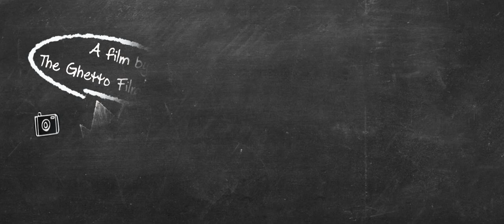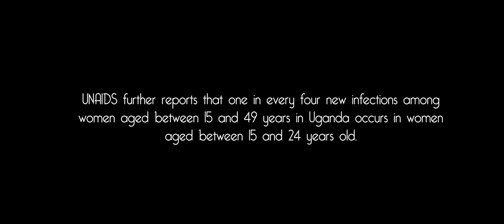Time Irreversible; Youth film by Neeraj Vishwakarma Film, Directed by Stanley George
Writer & Director : Stanley George Nsamba
Actors : Hellen Lukoma, Kidron, Jayant Maru, Neeraj Vishwakarma, Simon Ely, Andrew, Jamil Mugabi, erioth
Producer: Neeraj Vishwakarma & Stanley George
Production Houses: Neeraj Vishwakarma Film (India) & The Ghetto Film Project (Uganda)

A NVF production 2017